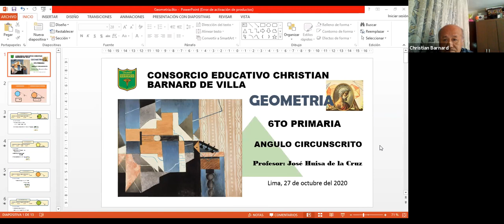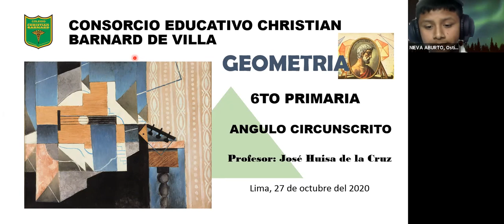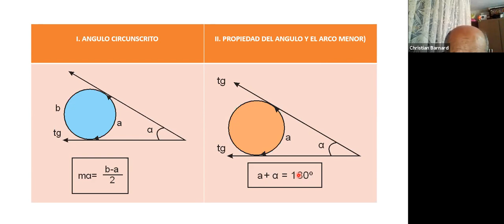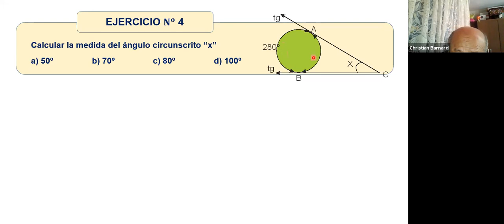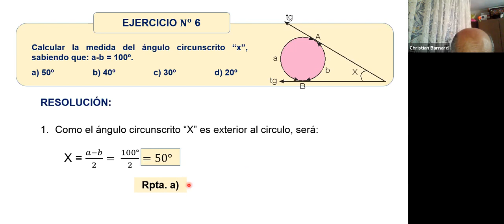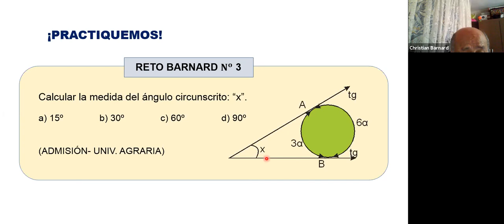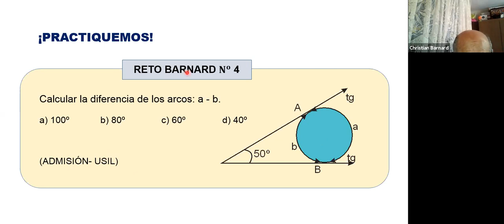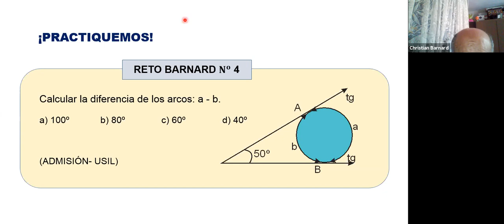Geometría 6to 27/10/20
6to Prim - Profesor Jose Huisa de la Cruz